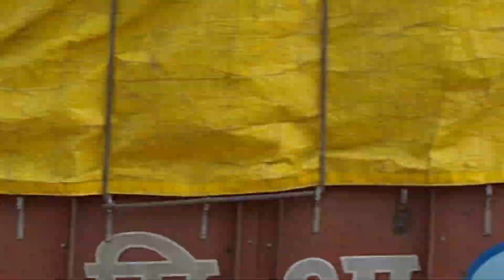विदिशा टू मंडीदीप भोपाल my fast vlogs fany videos CHOTU KUSHWAHA VLOGS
Passsa